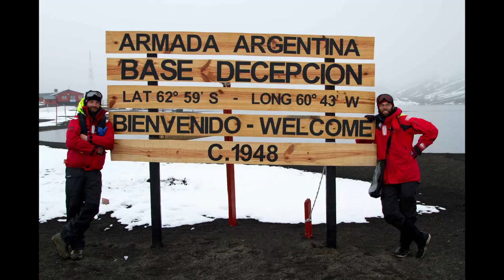Sailing in Antarctica on Novara 2018